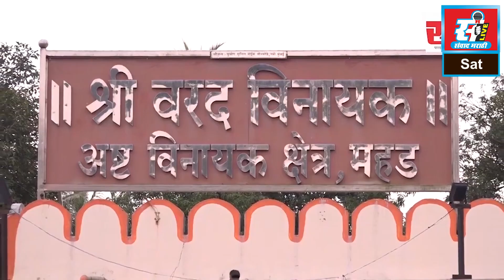शिरापूरमध्ये दोन लाखांना पंजाबी शेळीची विक्री.